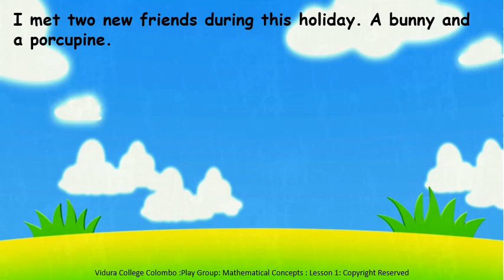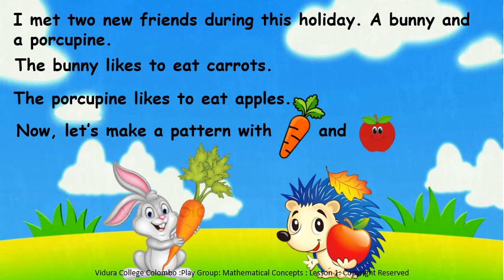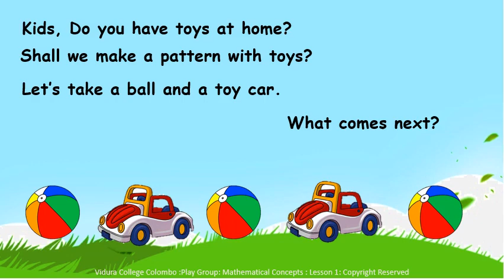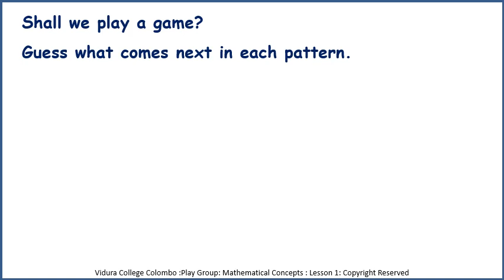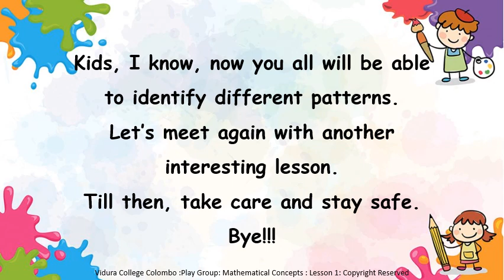Play Group Mathematical Concepts Patterns